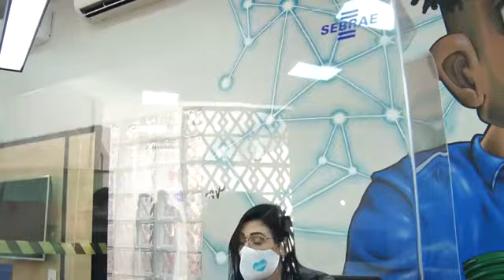Nova medida dá dispensa de alvará e licenças sem fiscalização para micro e pequenos empreendedores